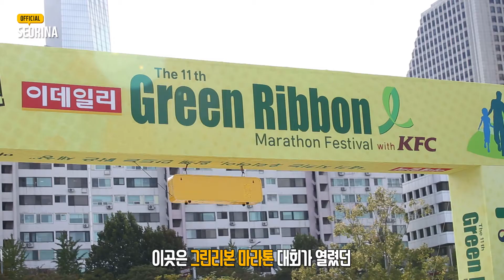설인아(SEORINA) - "그린리본 마라톤" 참가 현장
설인아양의 '그린리본 마라톤' 참가 현장을 공개합니다.